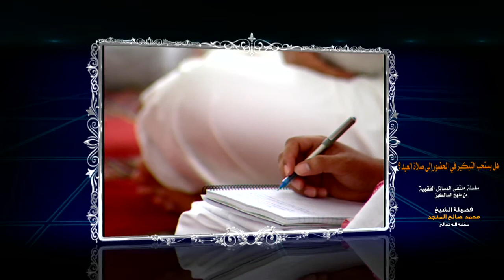هل يستحب التبكير في الحضور لصلاة العيد؟ الشيخ المنجد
مسألة من درس أحكام صلاة العيد - الدرس الاول من سلسلة منتقى المسائل الفقهية من منهج السالكين من شرح منهج السالكين للشيخ عبد الرحمن بن سعدي رحمه الله تعالى شرح الشيخ محمد صالح المنجد حفظه الله تعالى